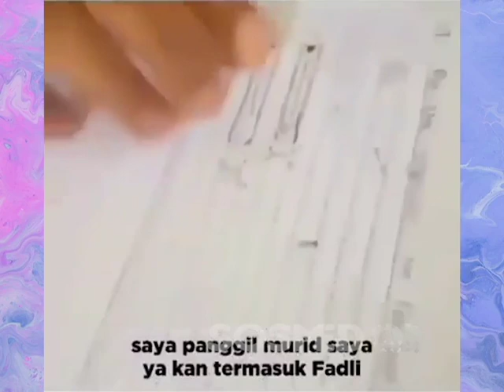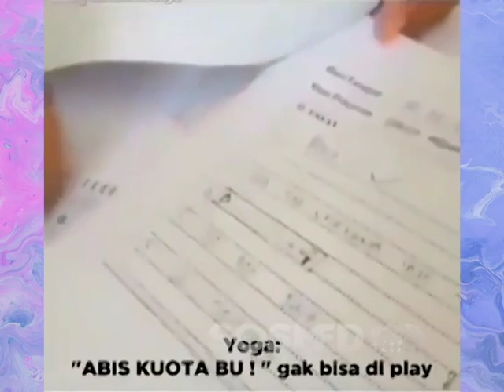Dijamin Lucu Ambissss Gila parah daaaaaahhhhhh